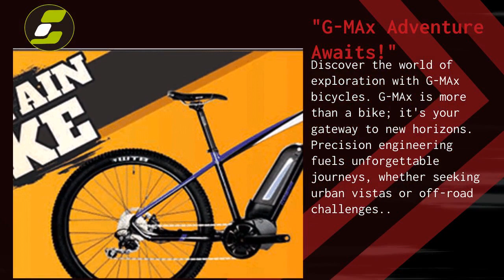OUR TEAM | G-MAX INTERNATIONAL CORPORATION | Taiwantrade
Our bikes are more than transportation; they symbolize a lifestyle beyond the limits. Make every ride a journey of freedom. Explore new territories and enhance your journey with us.
"Elevate Your Ride"

00:00:00 G-MAX INTERNATIONAL CORPORATION
00:00:04 Our bikes are more than transportation; they symbolize a lifestyle beyond the limits. Make every ride a journey of freedom. Explore new territories and enhance your journey with us. "Elevate Your Ride"
00:00:11 Discover the world of exploration with G-MAx bicycles. G-MAx is more than a bike; it's your gateway to new horizons. Precision engineering fuels unforgettable journeys, whether seeking urban vistas or off-road challenges.. "G-MAx Adventure Awaits!"
00:00:26 Our team of experienced bicycle engineers, manufacturers, and designers is passionate about helping our customers find the perfect bicycle for their needs. OUR TEAM
00:00:44 We provide one-stop services for bicycle OEM/ODM projects, from design and development to logistics. Taiwan Trade
00:00:58 Visit our website at to learn more about our commitment to innovation, quality, and customer satisfaction. Taiwan Trade
00:01:21 Visit Our shop today!